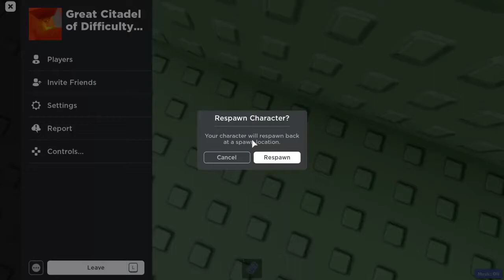[3RD] Floors 1-3 The Great Citadel of Difficulty in 1:05